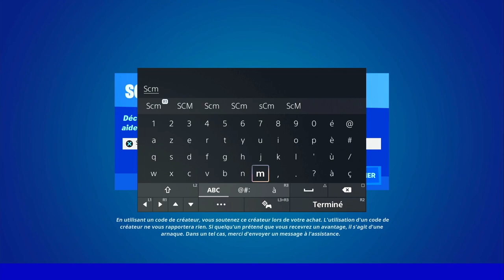ACHETER DES OBJETS A DES PERSONNAGE FORTNITE, EMPLACEMENT PERSONNAGE FORTNITE, GUIDE ASTUCE PERSO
▬▬▬▬▬▬▬ • BIENVENUE 😍 • ▬▬▬▬▬▬▬

▬▬▬▬▬▬▬ • PARTENAIRES 💪 • ▬▬▬▬▬▬▬

👉StealthGamer:
"SOISCOOLMEC"
"STRIKESOISCOOL"

TikTok "SoisCoolMecYTB"
👻Snapchat "soiscoolmec"

.▬▬▬▬▬▬▬ • TOP DON 💰 • ▬▬▬▬▬▬▬

▬▬▬▬▬▬▬ • MUSIQUE OUTRO 🎵 • ▬▬▬▬▬▬▬